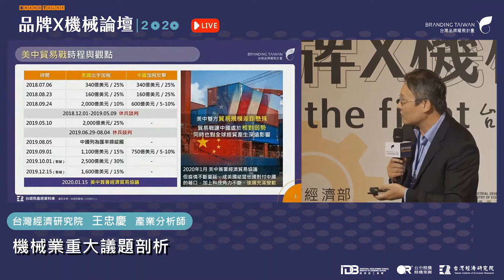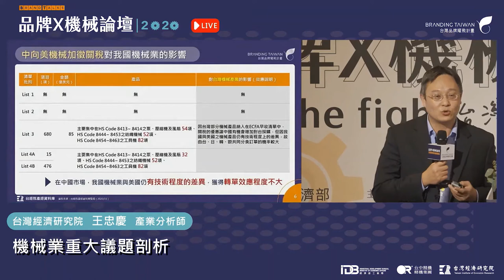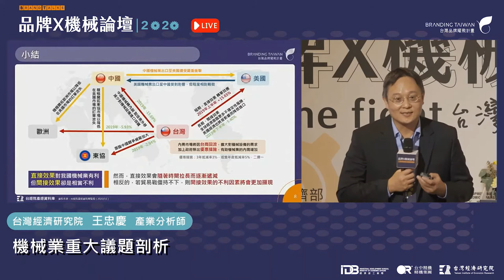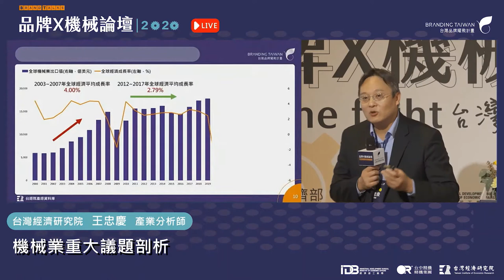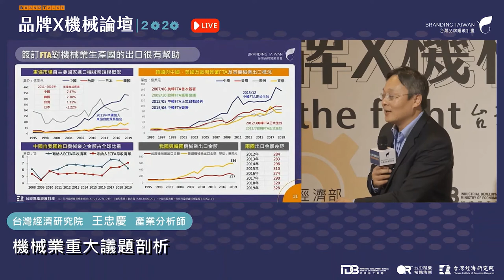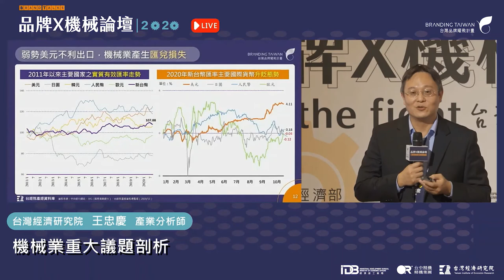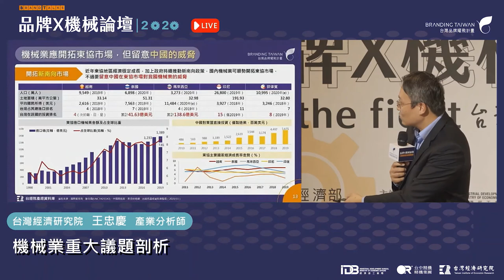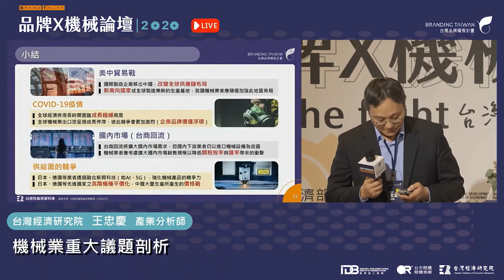《2020 Brand talks【品牌ｘ機械論壇】》機械業重大議題剖析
簡報主講人：
財團法人台灣經濟研究院／王忠慶 產業分析師

精華摘要：
未來景氣不明、投資減弱，易波未平，疫波又起，台灣機械業看似有轉單效益，但間接效果整體弊大於利，建議應開拓東協市場，未來競爭會越趨激烈，將是品牌展現差異化與價值的重要時刻。